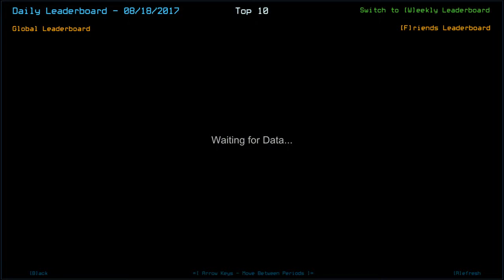[Duskers] Daily Challenge (18th August 2017)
Today felt like a real test of endurance